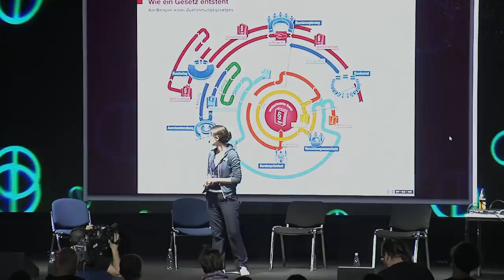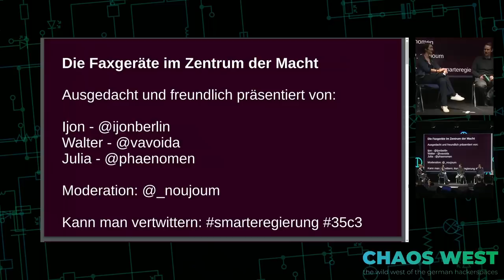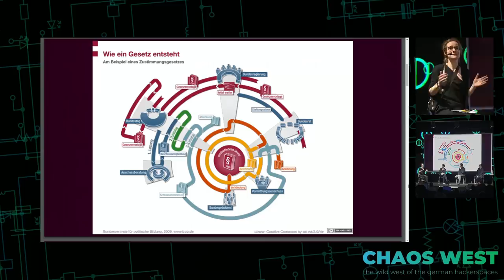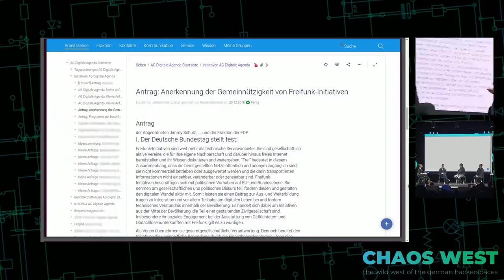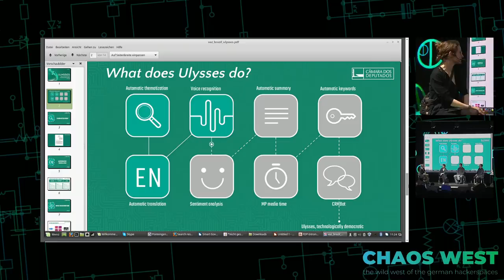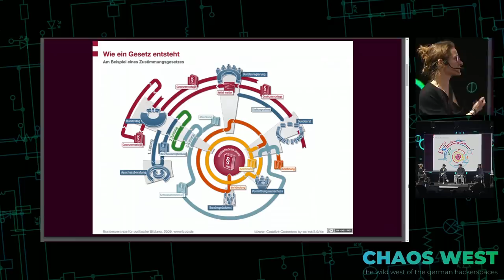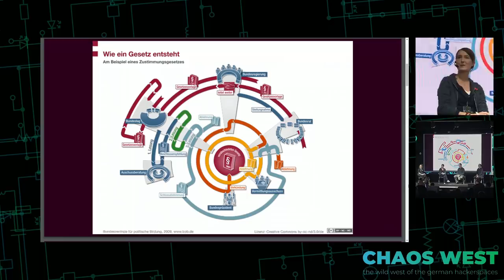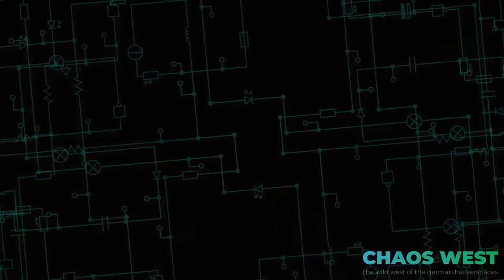35C3 ChaosWest - Die Faxgeräte im Zentrum der Macht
Welche Bemühungen zur Digitalisierung des Bundestages gibt es, warum "ein Pad und ein Wiki" eben nicht ausreicht, was man noch so tun könnte und wofür man eigentlich immer noch Faxgeräte in der Politik braucht - darüber diskutieren Julia (Bundestag, netzpolitik.org, cihr.eu), Ijon (Bundestag, LOAD e.V.) und Walter (Open Knowledge Foundation), moderiert von Noujoum.

In Fragen der Digitalisierung des Staates ist Deutschland weit hinter andere europäische Länder zurückgefallen, die Politik soll es jetzt (endlich) richten, ist aber selbst noch hoffnungslos analog.

Die politischen Prozesse und bürokratischen Abläufe im Bundestag sind den Politiknerds Ijon, Noujoum und Julia als Mitarbeitende von Abgeordneten im Bundestag im Detail vertraut.

Welche Bemühungen es gibt, warum "ein Pad und ein Wiki" eben nicht ausreichen, was man noch so tun könnte und wofür man eigentlich immer noch Faxgeräte in der Politik braucht - darüber diskutieren Julia (Bundestag, netzpolitik.org, cihr.eu), Ijon (Bundestag, LOAD e.V.) und Walter (Open Knowledge Foundation), moderiert von Noujoum.

ijon Julia Krüger